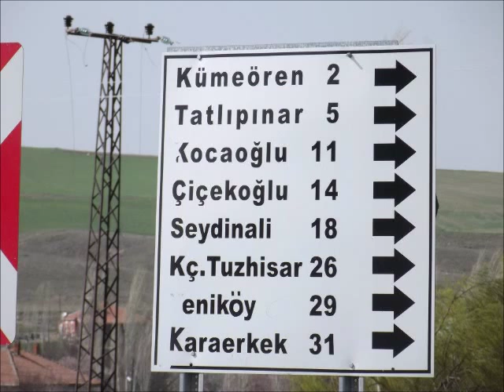SİVAS GEMEREK TATLIPINAR KÖYÜ RESİMLERİ -1